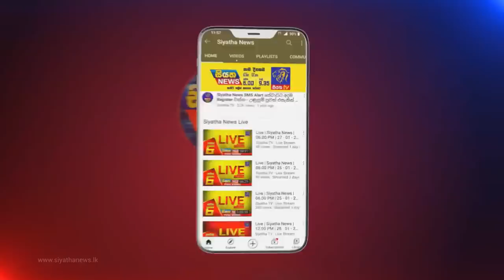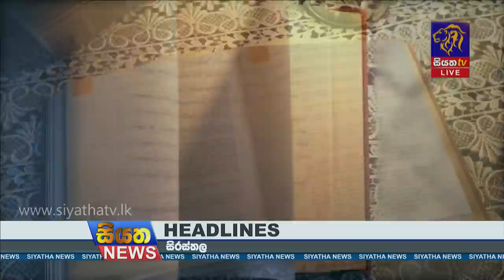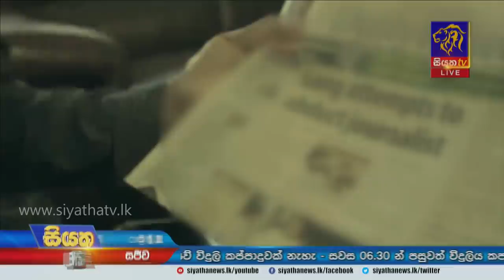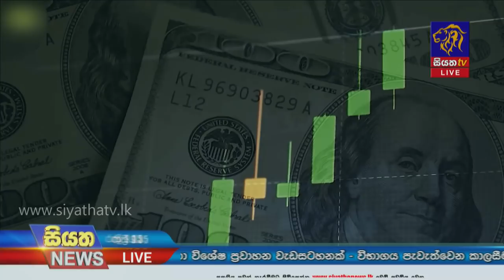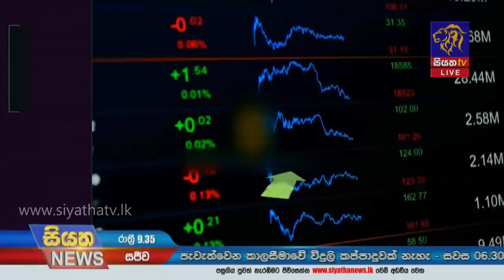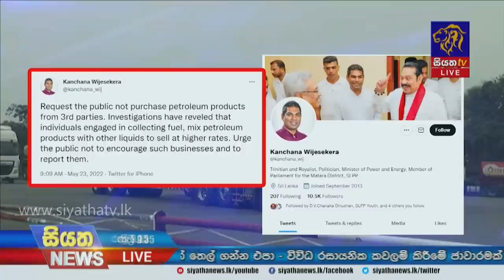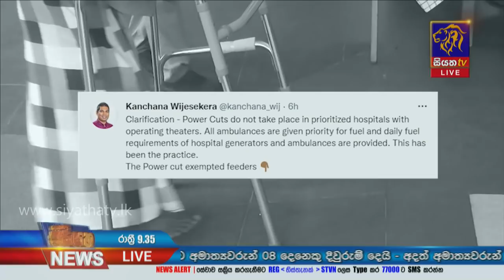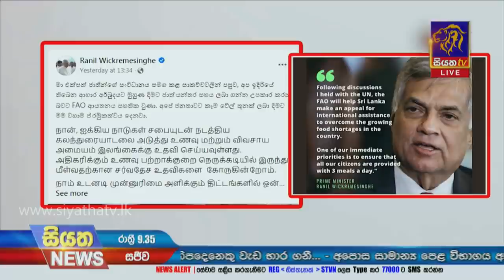Siyatha News | 09.35 PM | 23 - 05 - 2022